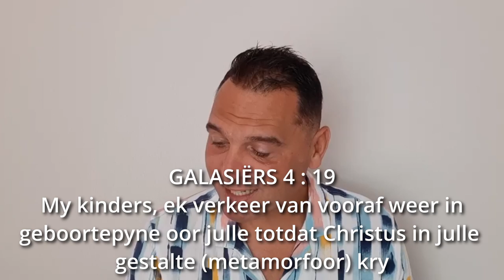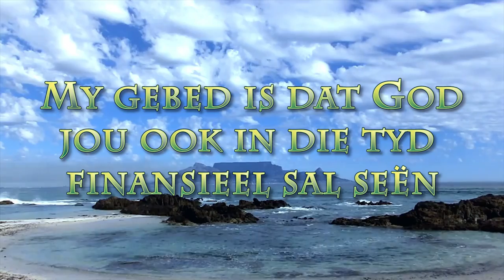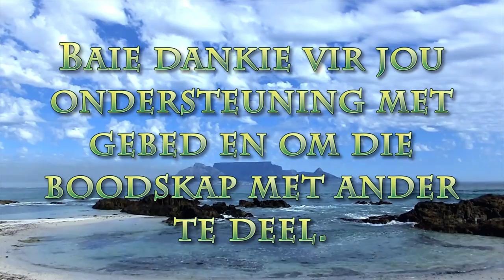Verandering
Pastoor Leon van Rensburg se boodskap van 21 Maart 2021. Skrifgedeelte" GALASIËRS 4 : 19 & I PETRUS 2:1